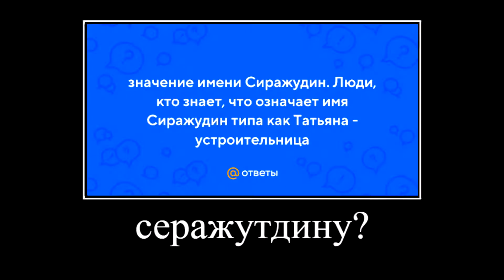сколько будет стоит полировка